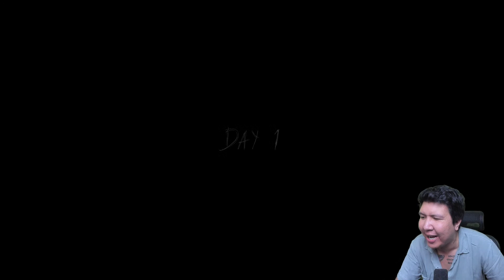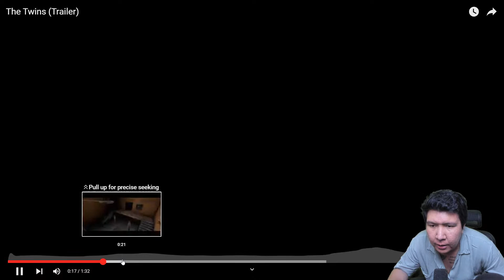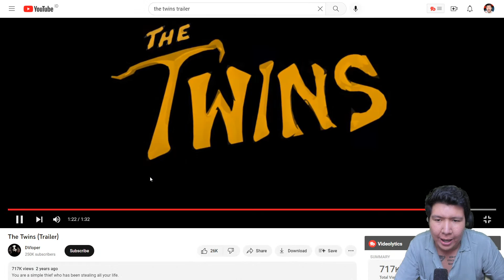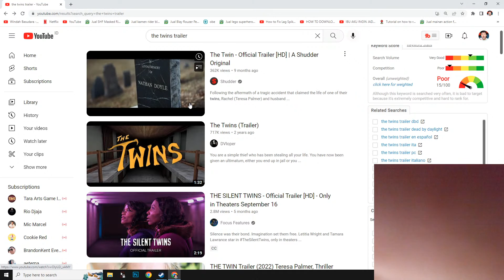AKU KABUR NAIK HELIKOPTER! ANAK KECIL JANGAN NONTON! Granny: Chapter Two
nightbot commands:

!topupstore
!sebutnamaku
!daganganku
!umur
!asal
!awalyoutube
!gamefavorite
!jadwal
!pacar
!cendy
!rio
!harly
!eka